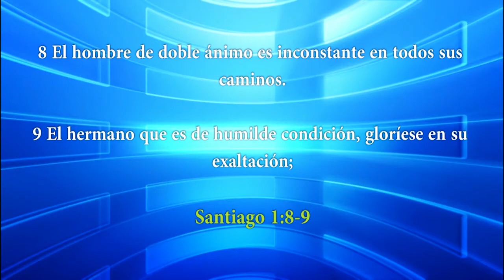HNO. PUERTAS | LA PROCLAMACIÓN DE UN REY | LOS MATUTINOS | 200315 | LUZ TV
Bendición es decir bien, y que bien es que Dios hable bien de ti. Que Dios te bendiga (que Dios hable bien de ti.)

2 Samuel 2
2 Samuel 2. 10
2 Samuel 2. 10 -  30